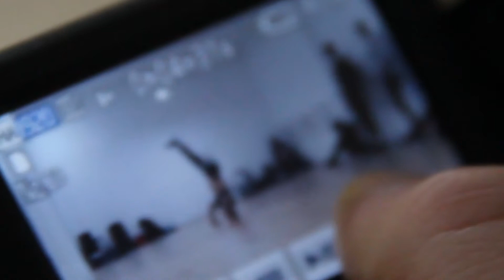Release the paranoia - Paranormal Ability practise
Waiting about an hour and a half for the key
then the power went out, but it was a dope night, paranormal practise. Difficulties won't stop us!!!

PARANORMAL ABILITY in the video
Baoons- Outcast- Symbijohn- Scar -Nightmare

Song: Igorrr - Terrine (feat. Terrificolor) - Baroquecore EP - NEW 2010